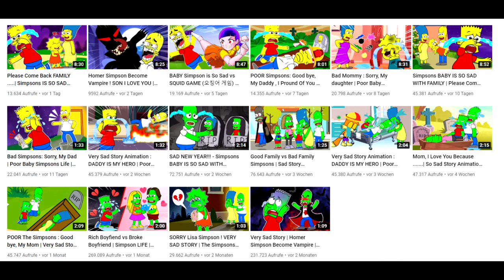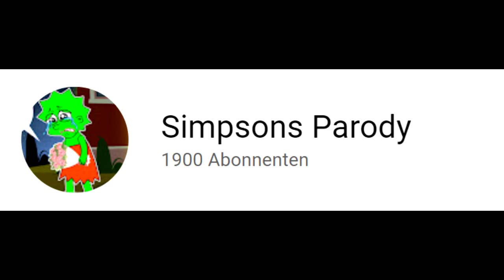This Channel is A New Elsagate User. (Simpsons Parody)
Disgrace videos so that's what I said.